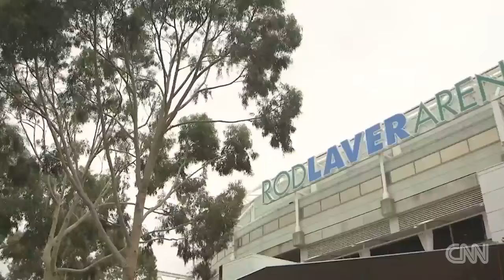Federer vs Nadal Who will win